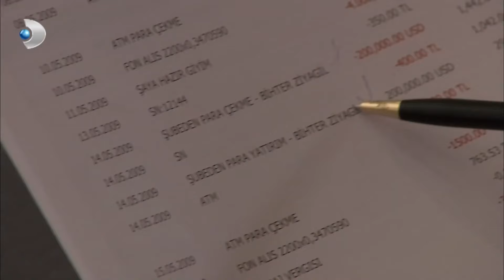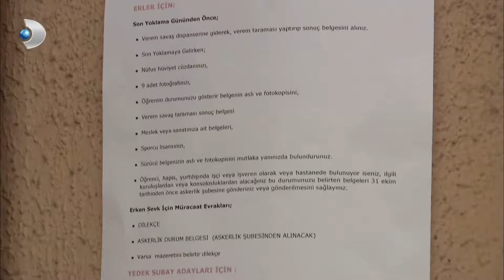Behlül, Beşir Krizini Bihter'e Anlattı!